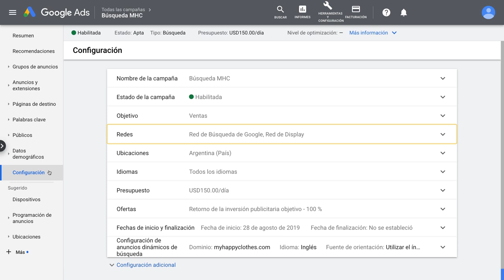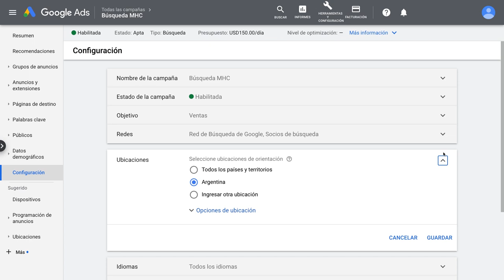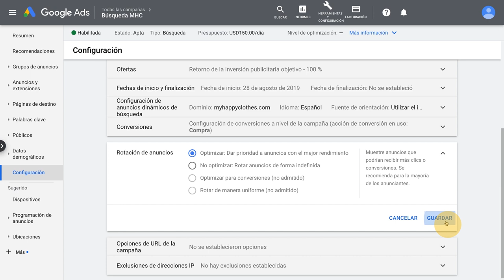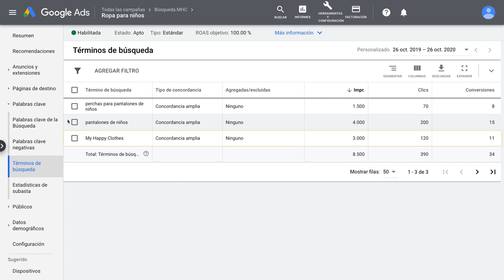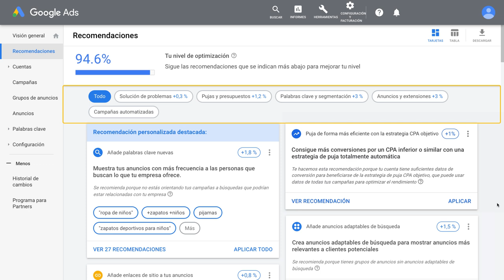Configuración y optimización de campañas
Establezca la configuración de campaña adecuada para sus campañas de Búsqueda y aprenda a optimizarlas de forma regular.